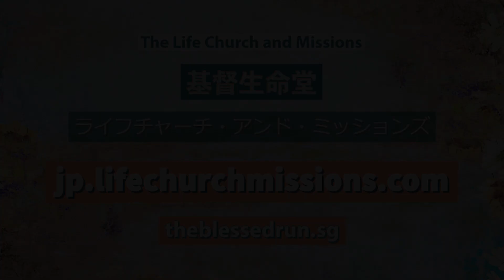人生になぜ悪いことが起こるのか？(全編) | 日本語字幕 (为什么坏事会发生)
メッセージ主題：人生になぜ悪いことが起こるのか？
メッセンジャー：朱志山牧師

AppleやGoogleのアプリストアで「基督生命」アプリを検索してインストールするか、教会のホームページを通して、更に多くの情報を得ることができます。

信息主题：为什么坏事会发生?